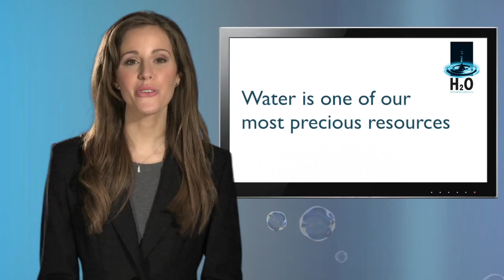Louise Houghton - Corporate and Journalism Reel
Louise has over 3 years experience of working as a broadcast journalist for DWTV - an international German broadcaster. She has also hosted live events / award / ceremonies and product launches for the likes of Samsung and the European Space agency. With her open persona and and engaging clear standard english voice she is in demand with companies wanting to expand their online presence with video content as well.